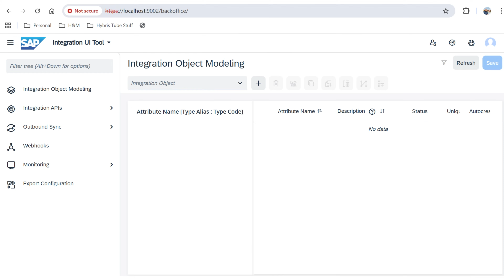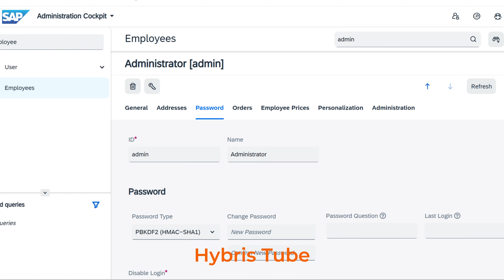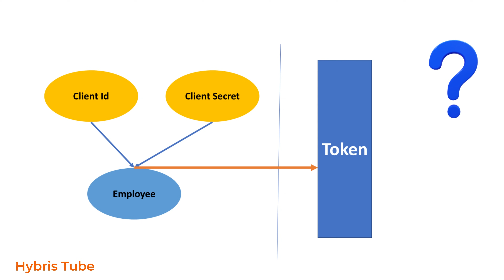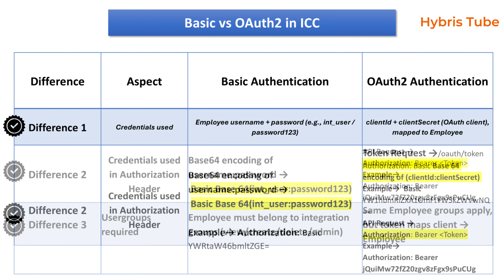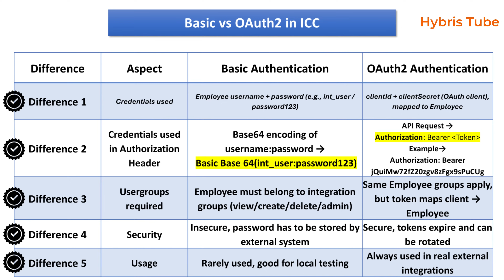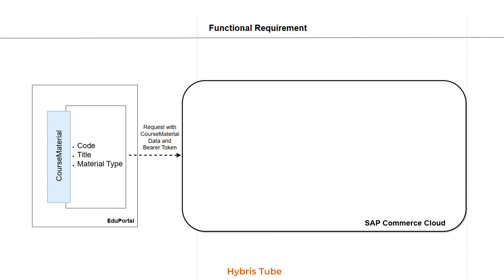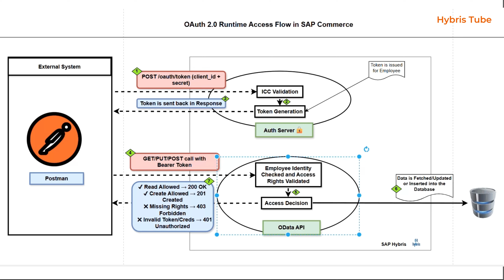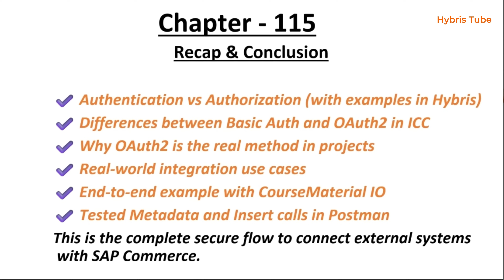SAP Commerce Cloud Tutorial | OAuth2 Authentication & Authorization Integration API | SAP Hybris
Welcome to Hybris Tube – In this session we cover SAP Commerce Cloud (SAP Hybris) Integration API with OAuth2 Authentication & Authorization in detail.

In this step-by-step SAP Commerce tutorial, you will learn:
✅ Authentication vs Authorization explained with Hybris examples
✅ Difference between Basic Authentication and OAuth2 in ICC
✅ How to configure OAuth2 Authentication (Inbound Channel Configuration)
✅ How to Authorize Employee users with proper groups and Access Rights
✅ Real project use cases: Product Sync, Order Creation, Content Platform Integration
✅ Full hands-on demo: Create ItemType (CourseMaterial), IO, ICC, Authorization
✅ Testing SAP Commerce Integration API with Postman (OAuth2 Token)

This video is useful for:
✔️ SAP Commerce Cloud beginners
✔️ SAP Hybris project developers & consultants
✔️ Students preparing for SAP Hybris / SAP Commerce interviews
✔️ Anyone learning Integration API, OAuth2, and Security in SAP Commerce Cloud

Related Topics Covered:
SAP Commerce Cloud, SAP Hybris Integration API, OAuth2 in SAP Commerce, Hybris OData2Webservices, Access Rights, Integration Objects, Authentication & Authorization in Hybris, Hybris ICC OAuth2